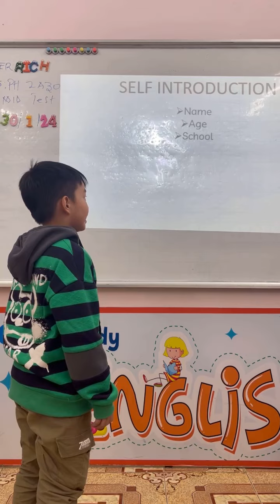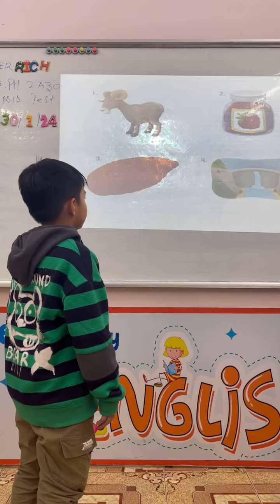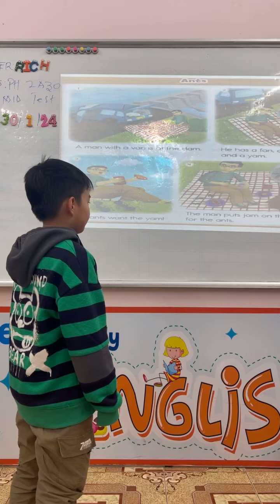Nguyễn Minh Trí - Mid Test - Phonics 2A30 - Ecolink Hưng Yên